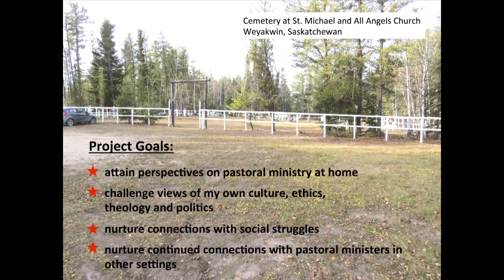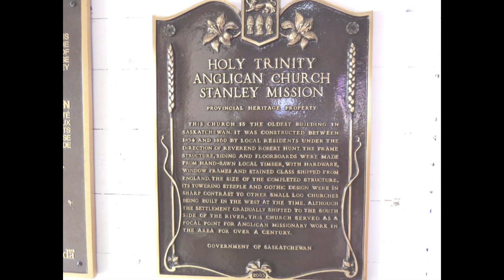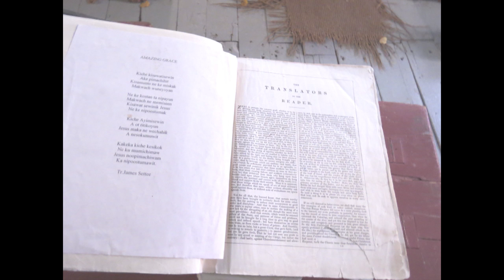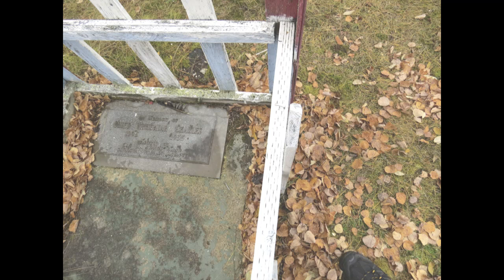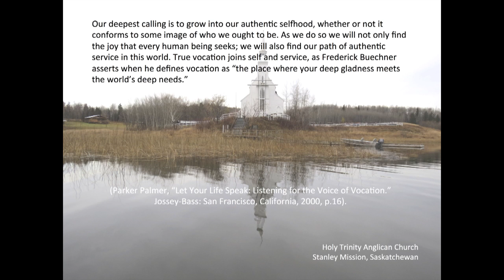Michael Foley - Ministry of Presence in Two Indigenous Communities in Northern Saskatchewan